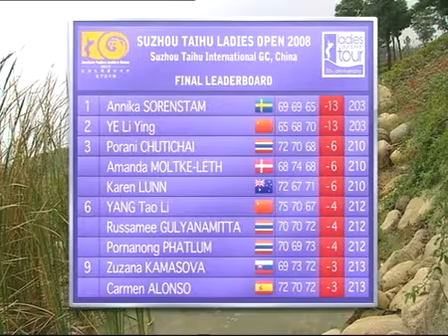Suzhou Taihu Ladies Open 2008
World No. 3 Annika Sorenstam secured her 89th career title when she clinched the EUR200,000 Suzhou Taihu Ladies Open in China. The 38-year-old Swede defeated China's Li Ying Ye at the second extra hole of a sudden death playoff in the inaugural event at Suzhou Taihu International Golf Club in Suzhou.